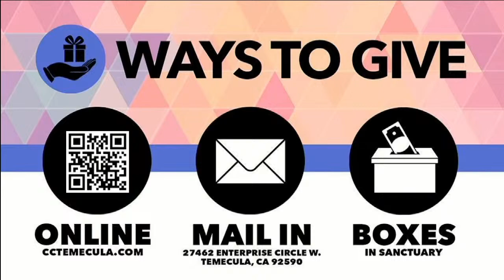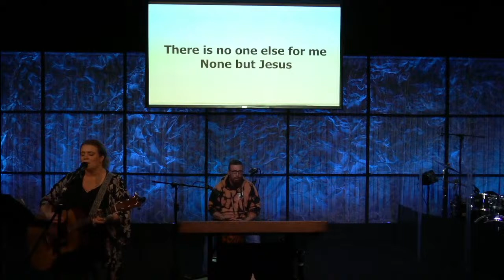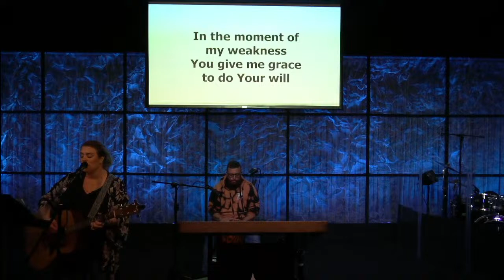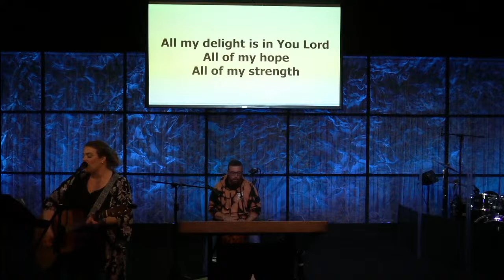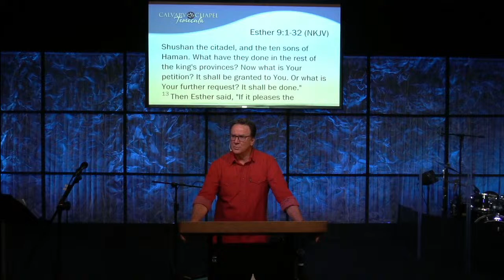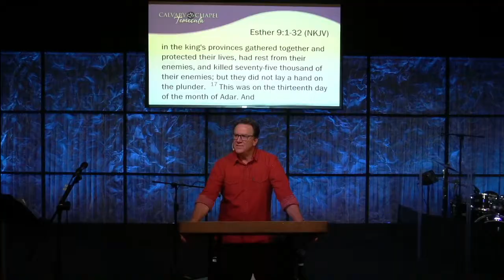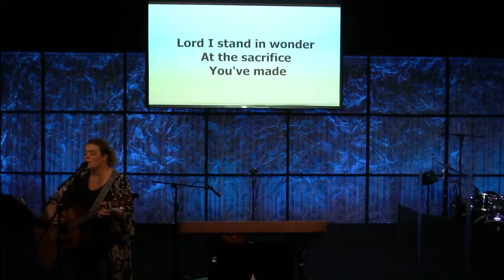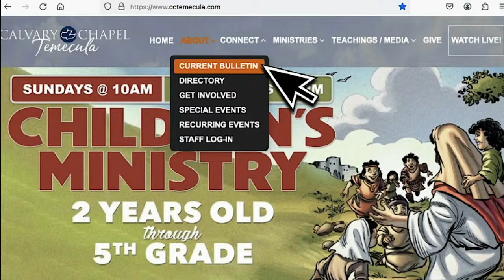Esther 9 & 10 / CCT / 2024-02-14 / Pastor Joe Holden